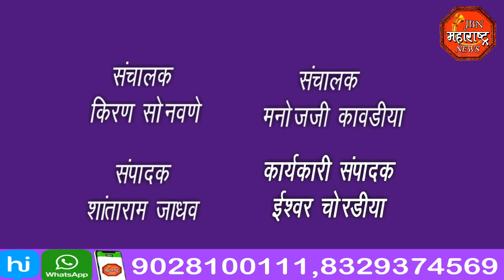jbn maharashtra news jalgaon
भिंत फोडून दरोडा जवळपास 8 लाखावर अज्ञात चोरत्यांनी मारला डल्ला,गुन्हा दाखल पोलिसां समोर या चोरट्याचे मोठे आव्हान